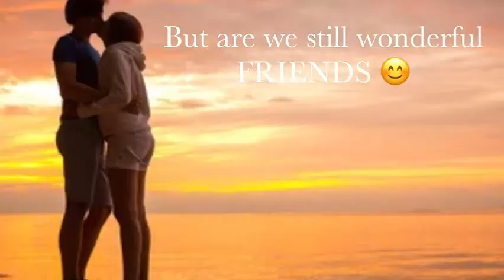I miss my ex! 😔 He moved to Jersey 😩💔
I thought he was going to be the one you guys! Absolute sweetheart, so attentive, supportive and caring. Loved me as I was and never tried to change me. Respected my spirituality and encouraged it. Not to mention he kept my belly fed! I can go on and on. To make it worse I fell in love with his beautiful now 3 yr old daughter and she fell in love with me ☺️

Life has its ways of robbing you and knocking you down. But I accept everything that comes with a huge smile on my face because God knows what he’s doing 😊

We are here for the glory of God and not for ourselves. So let his will be done and let’s keep it moving 😀

I am located in Orlando Fl

Does the devil know who you are?

And the evil spirit answered and said, “Jesus I know, and Paul I know; but who are you?””

Are you aware of the schemes tricks and the devices of the enemy?

lest Satan should take advantage of us; for we are not ignorant of his devices.”